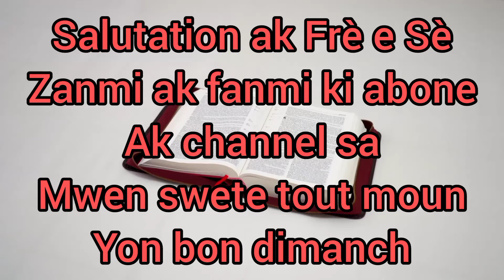JE SUIS UN SOLDAT DE MON ROI(19 gloire a l'agneau) kot sòlda vanyan yo ann chante kantik sa.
Rachetés le temps car les jours son mauvais
retiens ferme ce tu as afin que personne ne prenne ta couronne